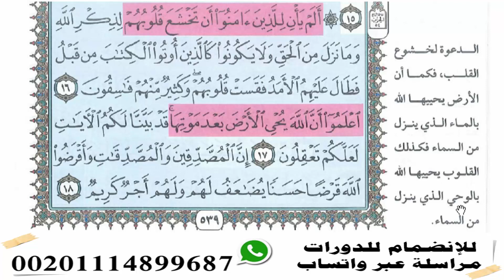تحفيظ سورة الحديد◄ألم يأن للذين ءامنوا أن تخشع قلوبهم◄الآيــــ16-18ــات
🌱طريقة مبتكرة لأول مرة على يوتيوب 🌱 للحفظ السهل  التطبيقي لجزء الشورى🌱
 ومادة مساعدة للطالب🌱 للتكرار والسماع والفهم وتعلم التجويد بطريقة ميسرة سهلة
1️⃣  0:00 |السؤال التدبري
2️⃣  1:00|التفسير والفهم والتدبر
4️⃣ 3:36 |التجويد
5️⃣ 4:40 | التكرار🔄 مع الآداب الأربع